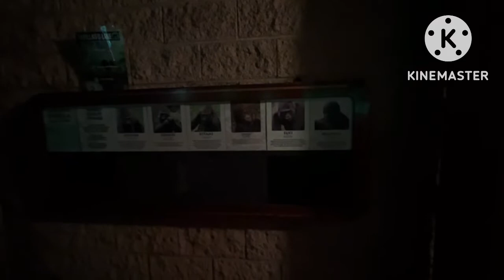VLOGMAS 2022 Edition Part 01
Shoutout to my friend Shyann Adams and her family for taking us to the Lights Before Christmas at the zoo

And I forgot to mention in the video it will be 25 days till Christmas just an FYI and I’ll mention in it for the rest of the VLOGMASES so stay tuned